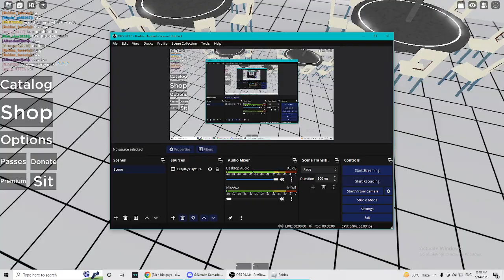4 Big guys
4 Big Guys